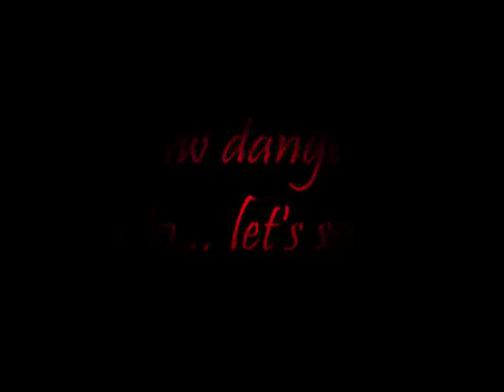How Dangerous is Frankie...??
As if we never knew he was already a high energy little guy, here's  the proof.!

P.S - Mikey, bet you were sorry you admited Franks never hurt you before... getting kicked and thrown to the ground then spun around like some small child on a roundabout has got to count as something haha

Good charlotte - The Anthem.
Alien Ant Farm - Smooth criminal.
Pencey Prep - The secret goldfish.

Thanks to Frank!
For keeping the world funny